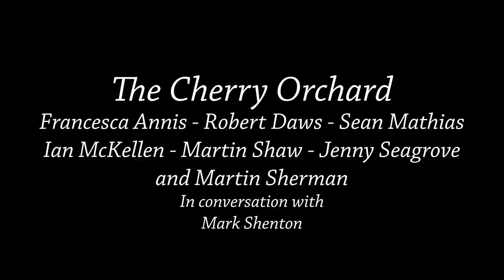Roundtable Talk with Mark Shenton | The Cherry Orchard | Tensions Between Comedy and Tragedy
In this instalment of our roundtable talk on The Cherry Orchard, Sean Mathias and some members of our company discuss the tensions between comedy and tragedy in The Cherry Orchard